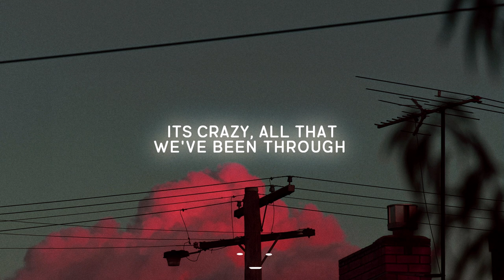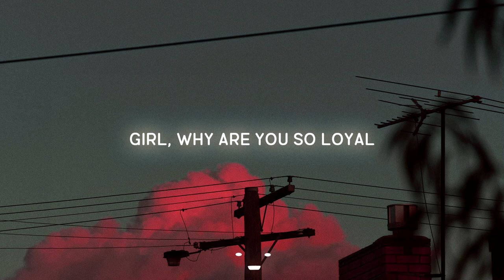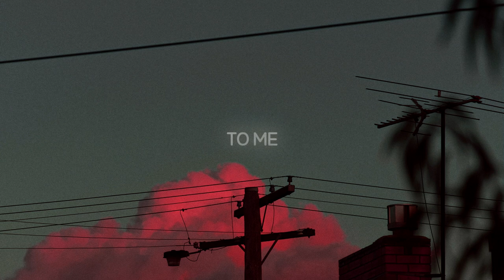Wiese - Loyal (Lyrics)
🎤 Lyrics LOYAL - WIESE :

Your eyes are bluer than the sky
Ooh-oh
My mind keep blowin’ every time
Baby, I don’t deserve you
But you still here
It’s crazy, all that we’ve been through
And you still here

Girl, why are you so loyal
To me
To me
(To me)
(To me)

Yo, I know it makes no sense
Without you I got no plans
I don’t need anyone else
Or anythin’ else oh
Like a prisoner
Inside my cell
That’s the way I want to be with her
I want to be with her

Tastin’ all your body
Smellin’ all your body
Got your perfume
Stuck in my body
You’re just like nobody, nobody

To me
To me
(To me)
(To me)

If I jump from a plane
You will do it too
I am the one in your head
And you’re mine too
To me